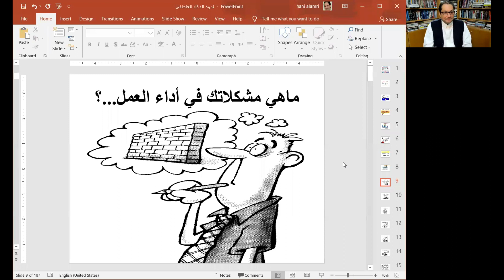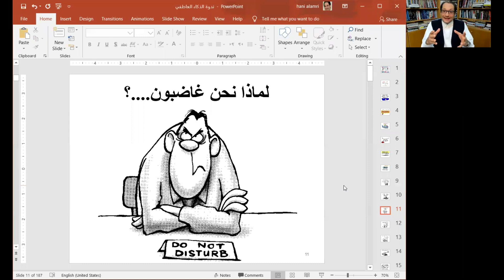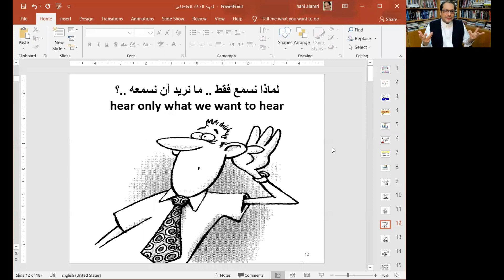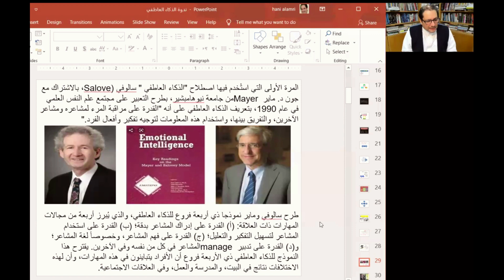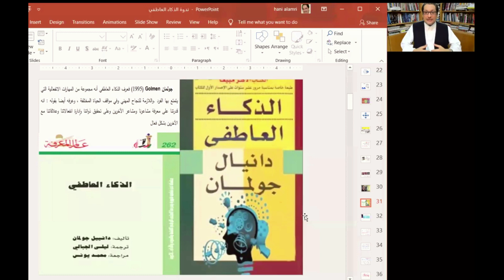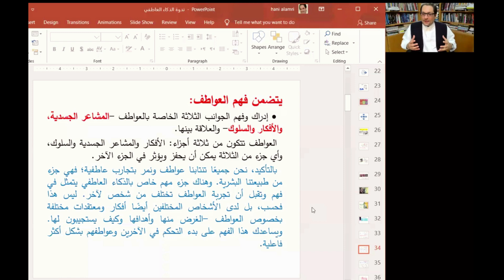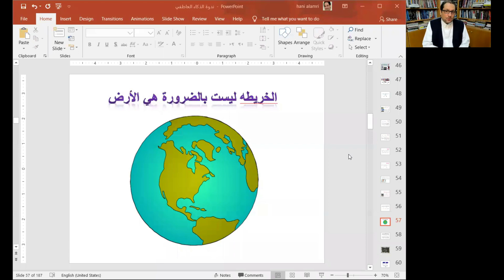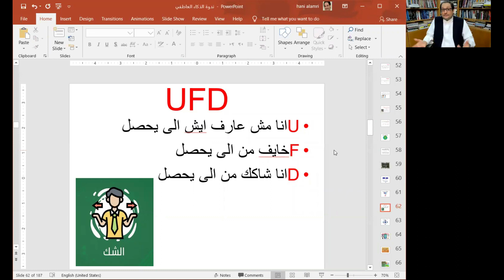Emotional Intelligence(EI) ماهو الذكاء العاطفي؟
مقطع من دورة الذكاء_العاطفي وتطبيقاتها في الادارة والقيادة المهنية والحياتية
تقديم البروفيسور هاني العمري